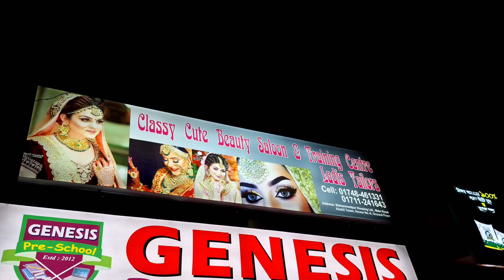মাত্র ২৩০ টাকা 😲 সবচেয়ে কমদামে জিপসাম ডেকোরেশন করুন। Gypsum Decoration Price in Bangladesh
Shop / Office Address:
শিকদার জিপসাম এন্ড ইন্টেরিয়র ডেকোরেশন / Shikder Gypsum And Interior Decoration
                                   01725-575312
                                 (imo + What'sApp)
Location: Mirpur-1, Dhaka

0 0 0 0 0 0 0